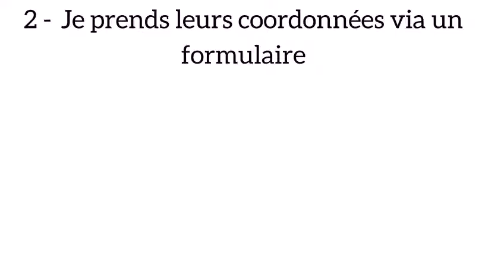Le webmarketing en 3 étapes - Olivier Aloccio WSI